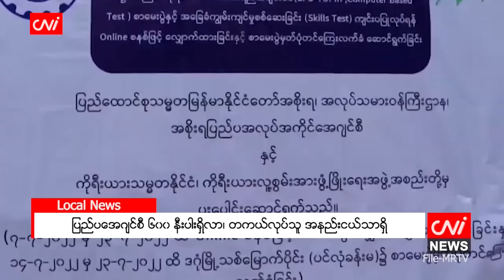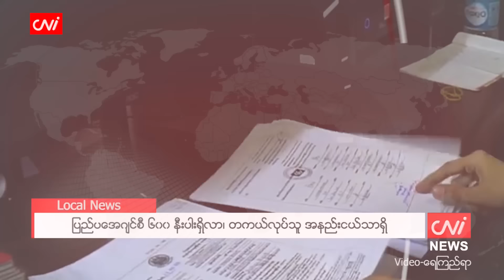ဧပြီလ ( ၂၉ ) ရက်နေ့အတွက်ညနေခင်းသတင်းအစီအစဉ်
- ပအိုဝ်းဒေသ တည်ငြိမ်လာ၊ တိုက်ပွဲရှောင်များ နေရပ်မပြန်နိုင်သေး

- ပူတာအိုတွင် စက်သုံးဆီနှင့် စားသောက်ကုန် ပြတ်လပ်နေ

- ပြည်ပအေဂျင်စီ ၆၀၀ နီးပါးရှိလာ၊ တကယ်လုပ်သူ အနည်းငယ်သာရှိ

- အမေရိကန်ရွေးကောက်ပွဲကို တရုတ်က ကြားဝင်စွက်ဖက်ရန် ကြိုးပမ်းနေ

- EU ကို ထောက်ပံ့နေသည့် ယူကရိန်း၏ ဓာတ်ငွေ့စက်ရုံများကို ရုရှားက တိုက်ခိုက်

- ဟူရ်သီအဖွဲ့က ရေနံတင်သင်္ဘောကို တိုက်ခိုက်ပြီး အမေရိကန်ဒရုန်းကို ပစ်ချ

- နောက်ဆုံးနေ့အထိ မန်စီးတီးကို တွန်းအားပေးသွားမယ်လို့ အာတီတာပြော စသည့်သတင်းများကို တင်ဆက်ပေးထားပါသည်။